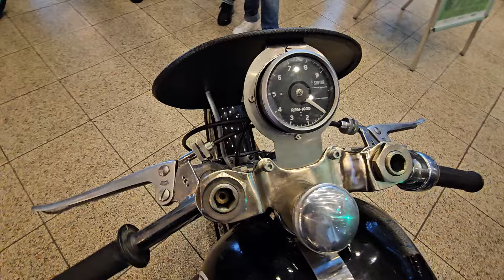Bremen Classic Motorshow 2024 - Messe Bremen 2.2 bis 4.2.2024 Teil 1